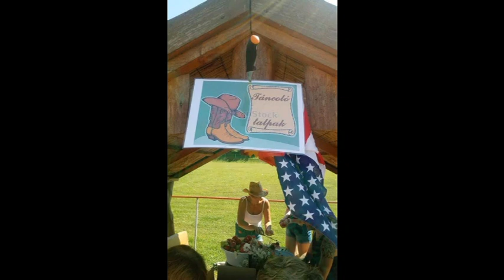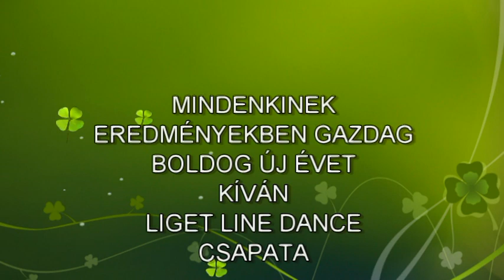Liget Line Dance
2018-as év képekben